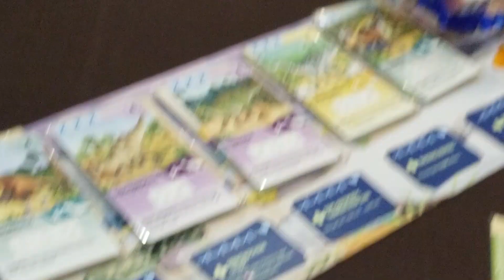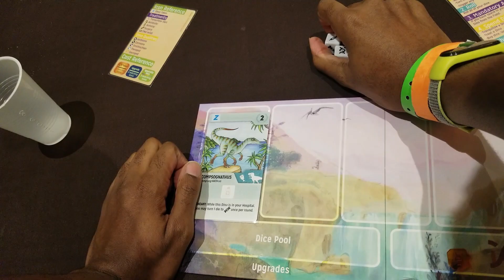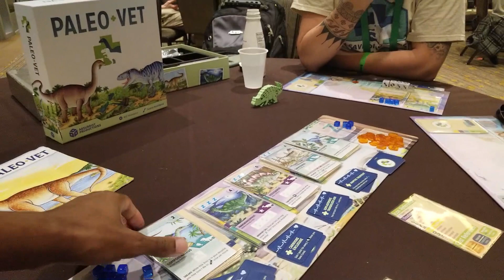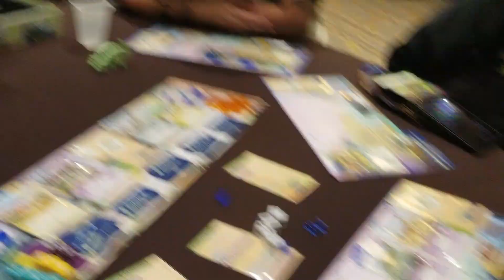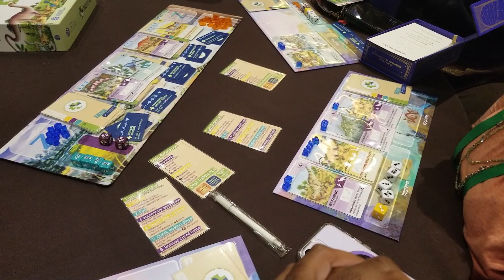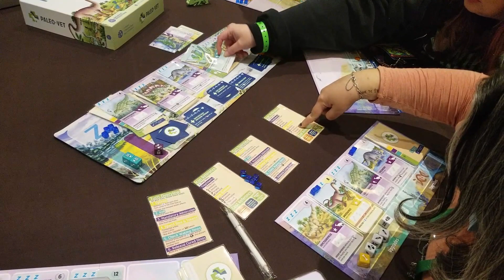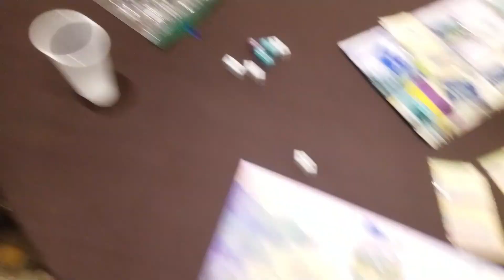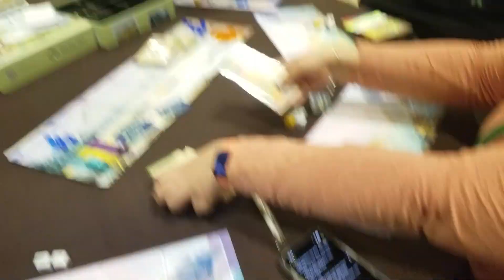Paleo Vet - Gameplay 1 | with Designer Will Thompson | Absurdist Productions | BGG Con 23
Paleo Vet   Gameplay 1 with Designer Will Thompson
Waddup Luna & Carmen!
Luna bought a Deluxe Copy ...so U know it's Good!
Tableau Building, Set Collection, Dice Slinging